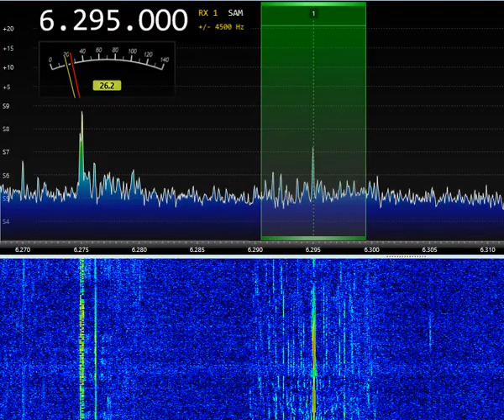Radio Pacman International 6295 AM 27-Aug-2022 18:02UTC